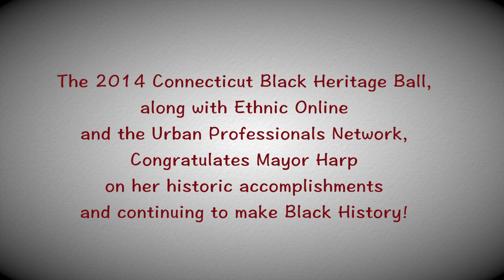New Haven Mayor Toni Harp at Ethnic Online 2014 Black Heritage Ball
KingCast and Mortgage Movies Present: A Moment for Black History Month at the Connecticut Black Heritage Ball.

This is a background video for an upcoming event sponsored by Leonard Webb and Ethnic Online Magazine at the Yale College Afro-American Cultural Center, the scene of prior videos such as this quarterly launch video from October, 2012.

Next week's event celebrates the first dual black Mayoral electorates in Connecticut: New Haven's Toni Harp(FB) and Hamden's Scott Jackson(FB).

Being a pioneer is always a challenge regardless of your station in life: Leonard Webb is pioneering with Ethnic Online Magazine where I was one of his first "Ethnic Gems" 5 years ago. The best role models come from home: I've seen my sisters make strides in the corporate arena at a level visited by few minorities. I saw it when both of my parents were the only blacks in their respective areas of employee relations at General Electric and as chemical technician and chemist at Diamond Shamrock. Because I couldn't strike a tennis ball like Arthur Ashe (not even remotely LOL), instead I studied law and a community of people in Columbus, Ohio pioneered video in courtrooms as a young Civil Rights attorney in the 1990's and then going forward with my Mortgage Movies Journal no one in the Country does what I do; interviewing foreclosure and underwater home owners and running courtroom video and legal analysis. So this trailer video and the event video to come are both in the Spirit of all who came before us and all who may follow.

1. Arthur Ashe -- Tennis and Civil Rights  (Done)
2. Charles Drew -- Open Heart Surgery
3. Frederick Jones -- Mobile Refrigeration
4. Garrett Augustus -- Gas Mask and Traffic Signal
5.  Sarah Goode -- Fold a bed
6. Dr. Patricia Bath -- eye surgery
·         Madam CJ Walker -- First Black Female Millonaire through "Hair Products"
·         Edward Bouchet, from New Haven CT
·         George Crum -- Potato Chips
·         Elijah McCoy -- Engine Lubricator "the real McCoy"
·         Lewis Latimer -- Thomas Edison Assistant, "real inventor of electricity"